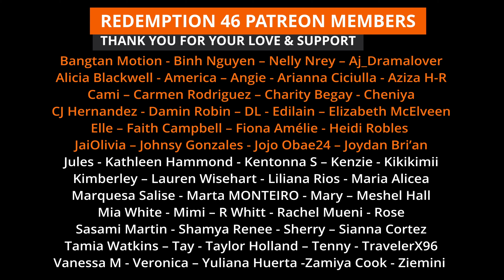Redemption Reacts to [MV] LOONA(이달의 소녀) _ Not Friends (Sung by 희진, 김립, 진솔, 이브) (Prod. 라이언전)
Hello everyone; Loona BACK!

Original link to [MV] LOONA(이달의 소녀) _ Not Friends (Sung by 희진, 김립, 진솔, 이브) (Prod. 라이언전)